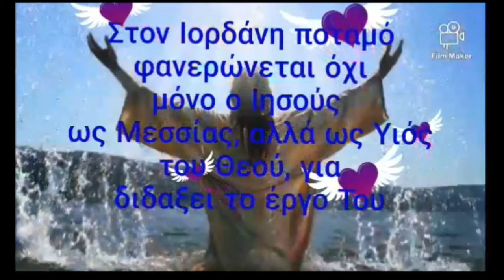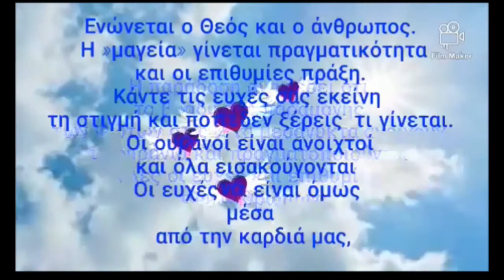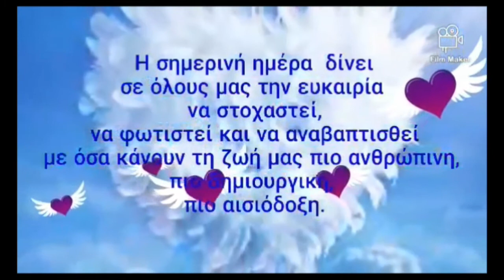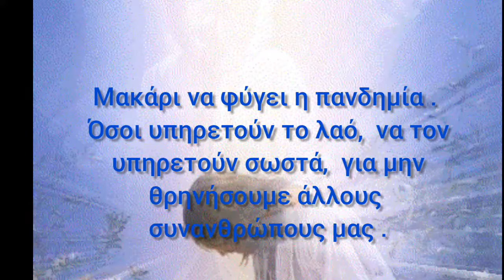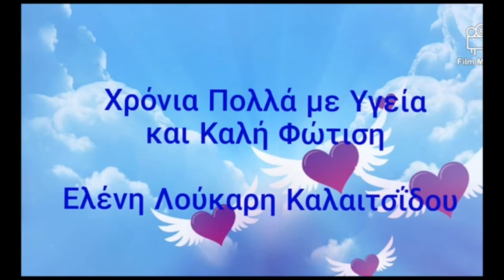Ευχές Θεοφανείων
Αποποίηση: Το βίντεο δεν προορίζεται για παραβίαση πνευματικών δικαιωμάτων . Είναι μόνο για διασκέδαση!